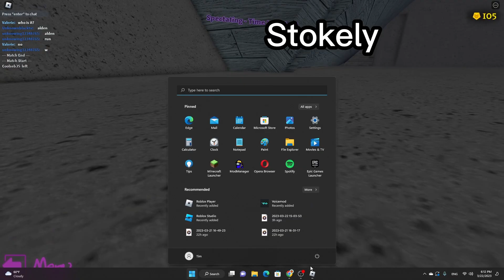ALL Character Screams in A Wolf or Other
Hope you guys enjoyed this video! In todays video i'm showing all the characters in a wolf or other in Roblox scream.
Their is a total of 22 characters shown on the video.

SUBSRIBE OR I'LL DELETE YOUR FAVORITE GAME..
GET ROBLOX MERCH NOW! Group name is Mighty_Snowflake  .

Socials
Roblox - DrGamingSavage1